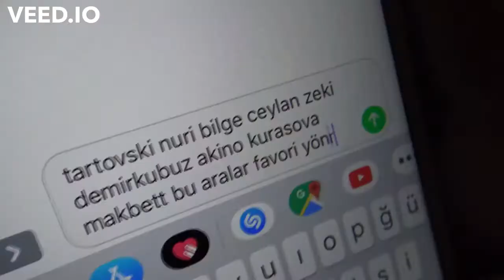Pseudo-Intellectual Feridun (Entel Feridiun İngilizce)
Kanalın altyazı eklemeye izin vermemesinden dolayı, yabancı arkadaşlarım için yaptığım bu videoyu kamuya açıyorum.
Tüm hakları Deep Turkish Web adlı kanala aittir.